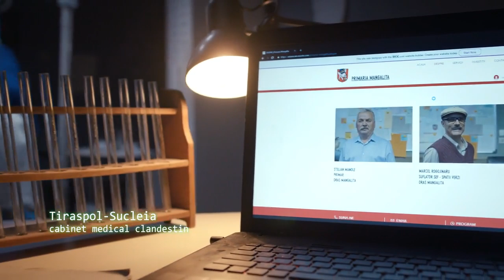Mafia a ajuns în Mangalița! Primarul Stelian, victima unor hoţi de identitate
În serialul Mangalița, episodul 14, mafia a ajuns în localitatea primarului Stelian Manole. Edilul şi un angajat al primăriei din Mangaliţa au fost victima unor hoţi de identitate.

Urmăreşte serialul de comedie „Mangalița” şi pe:
➠ TV Antena 1, în fiecare vineri, de la ora 22:15, după iUmor.